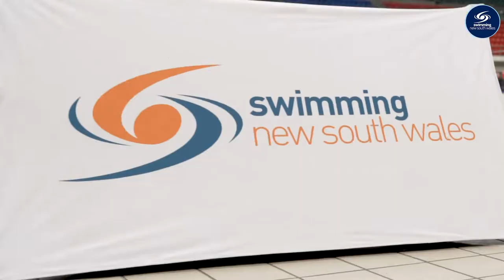Last hit out before Olympic Trials | 2021 Sydney Open & Uni Nationals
Australia’s finest swimmers led by Olympic champion Kyle Chalmers and world champions Cate and Bronte Campbell will converge on Sydney Olympic Park Aquatic Centre this weekend for 2021 Sydney Open – their final hit out in preparation for next month’s Olympic Swimming Trials.
The four-day event from Thursday May 13 to Sunday May 16 will also incorporate the 2021 Uni Sport Nationals – attracting University Teams from all round Australia.
The innovative Sydney Open and Uni Nationals will also feature morning finals as swimmers prepare themselves for what lies ahead in Tokyo for this year’s Olympic Games.